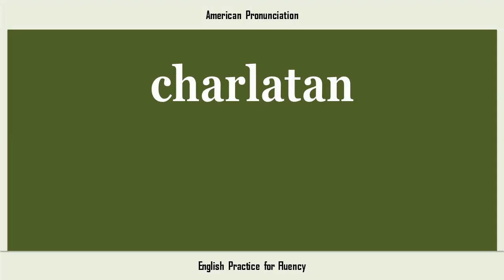charlatan, How to Say or Pronounce CHARLATAN in American, British, Australian English